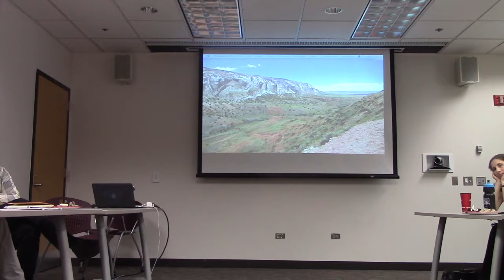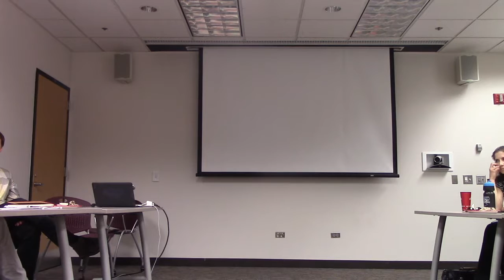SEED Conference Recap | Discussion | 07.26.16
GeneMods members discuss and ask questions about the 2016 Synthetic Biology, Engineering, Evolution and Design (SEED) Conference.

GeneMods Blog: genemods.wordpress.com.
GeneMods Twitter: @genemods

Pizza provided by the Northwestern University Center for Synthetic Biology.